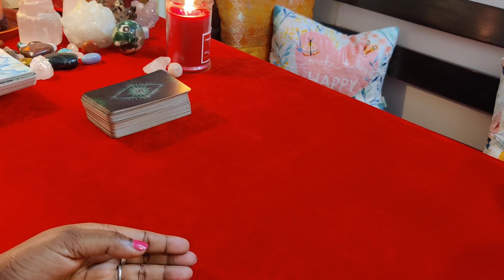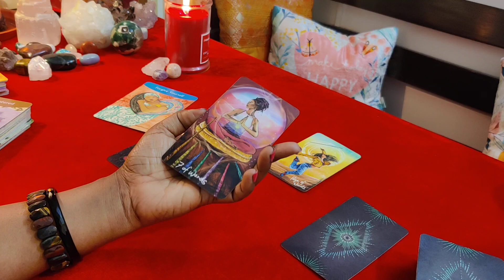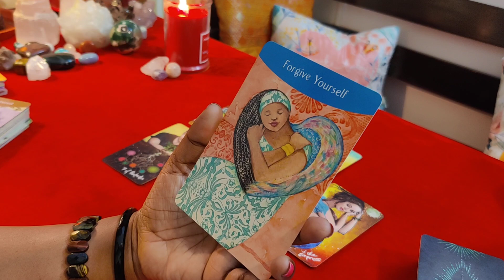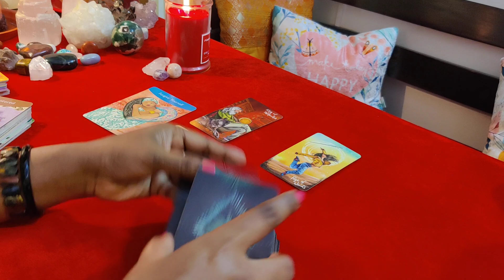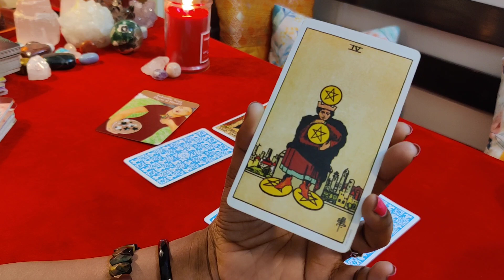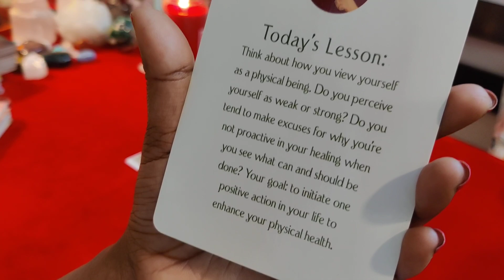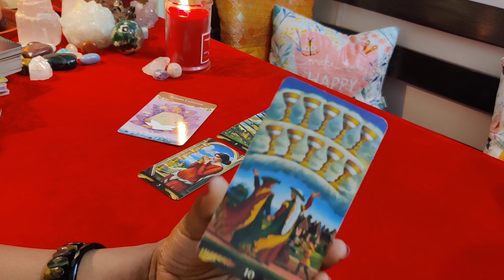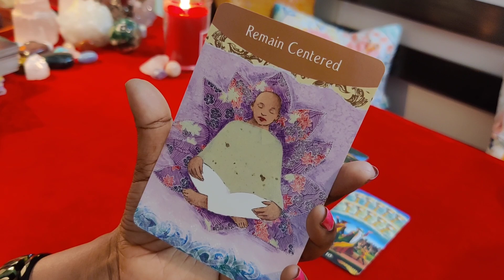ಮುಂದಿನ 2 ತಿಂಗಳಲ್ಲಿ ಏನಾಗುತ್ತದೆ. tarotಭವಿಷ್ಯ?